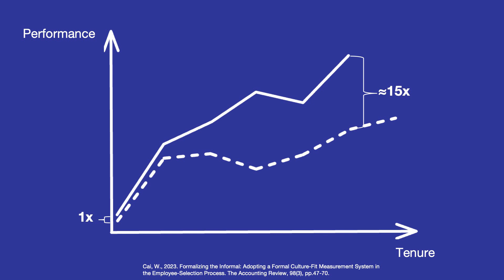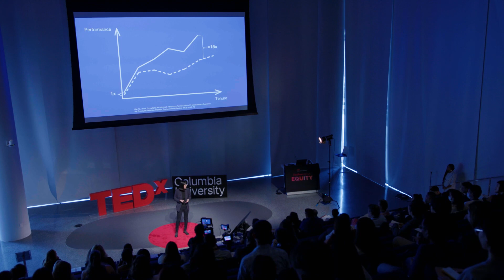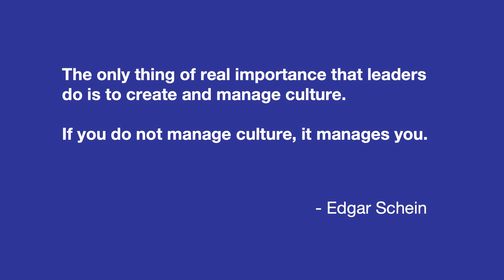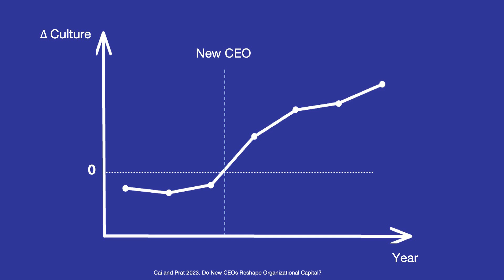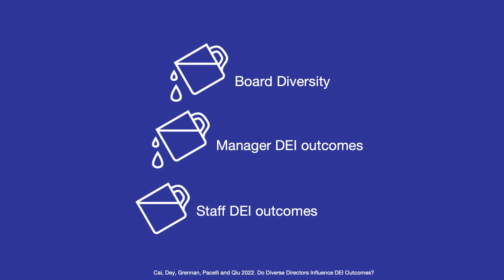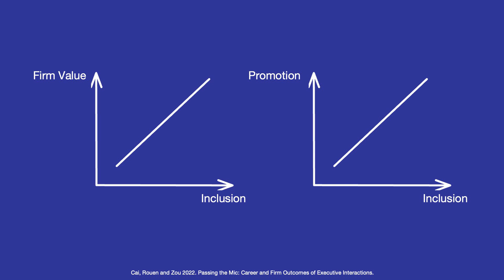A Symphony of Inclusion | Wei Cai | TEDxColumbiaUniversity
Have you ever felt left out? Columbia University Professor Wei Cai unveils the secrets to tackling these experiences of exclusion and fostering inclusion. Learn why it is in your best interest to be inclusive. Wei Cai joined Columbia University in 2020. Her research interests revolve around management accounting, organizational culture, and diversity and inclusion. Her research broadly investigates how to measure and manage key organizational capital. For example, she examines how corporate leaders and managers can deliberately design and shape organizational culture, and improve organizational outcomes through innovative management control systems. She uses multiple research methods including statistical analyses of archival data sources, field experiments, and surveys. She closely collaborates with practitioners and collects unique data that can provide important managerial implications for the design of management control systems in shaping desirable organizational outcomes. This talk was given at a TEDx event using the TED conference format but independently organized by a local community.